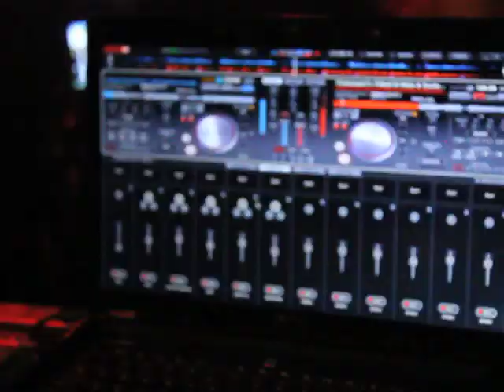Tette Grand Opening in NYC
Tette Grand Opening with Pablitodrum, Natascha Bessez, FrandySax and DJ Ophar.